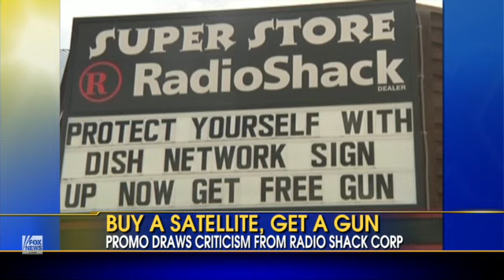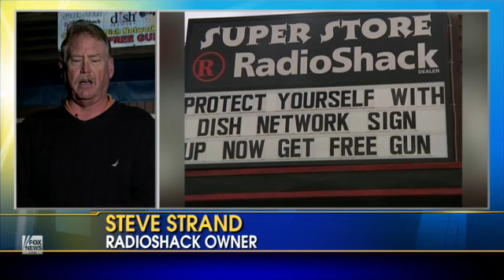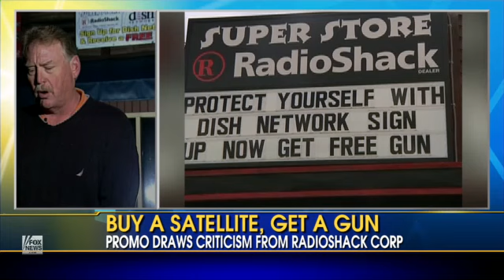RadioShack Gun Giveaway Under Fire